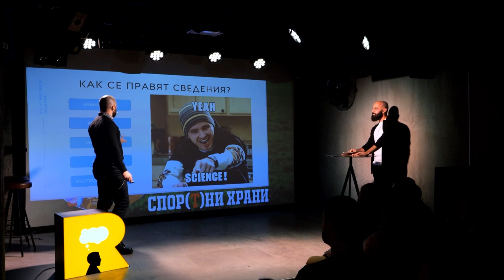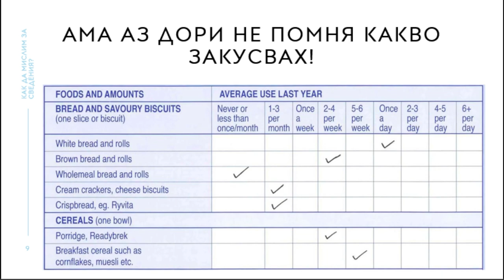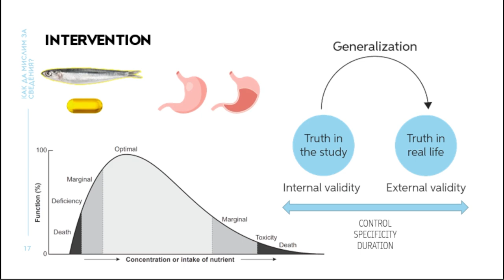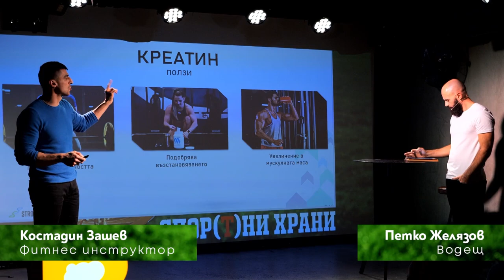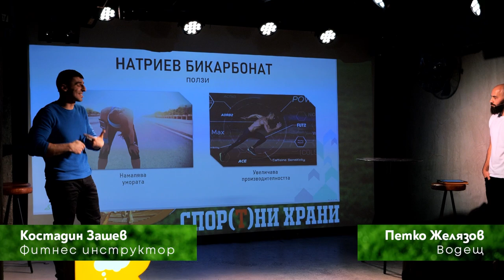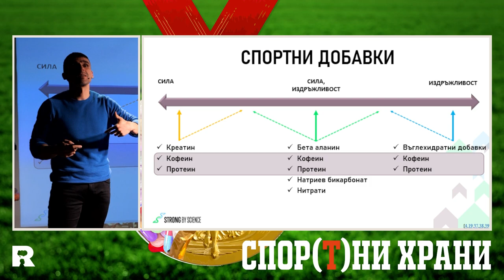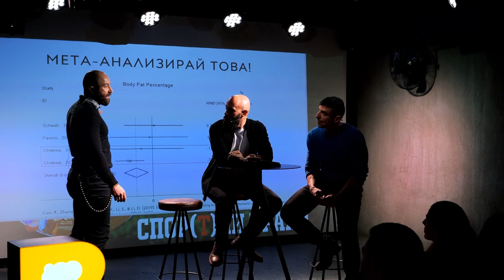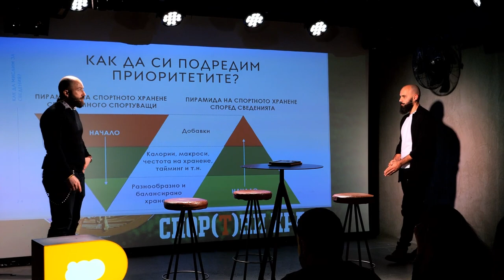Спор(т)ни храни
Колкото и мнения да потърсите за храненето и хранителните добавки, вероятно ще чуете различни отговори. Как да се ориентираме в това разнообразие от данни, факти… и откровени заблуди?

За храната и спорта рационално си говорим в Спор(т)ни храни.

Във видеото ще обсъдим:
— Къде е златната среда между официално одобрените здравни претенции за хранителните добавки и разюздания интернет хайп?
— Как да решим какво ни трябва – от кръвни изследвания до разбиране на собственото хранене и начина на живот?
— За кои хранителни добавки всъщност има доказателства за ефективност, особено при спортуващи хора?
— Как добавките могат да допълнят дори най-добрата храна?
— Къде е мястото на витамините и минералите?